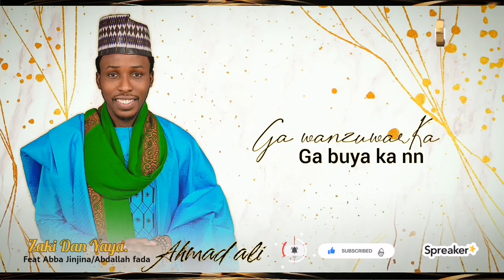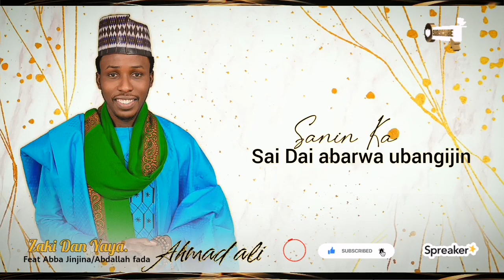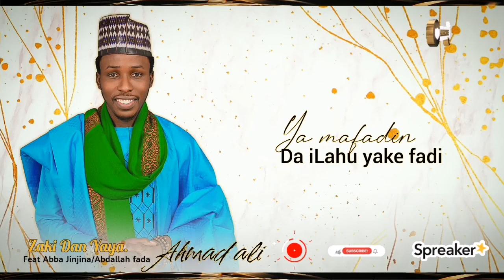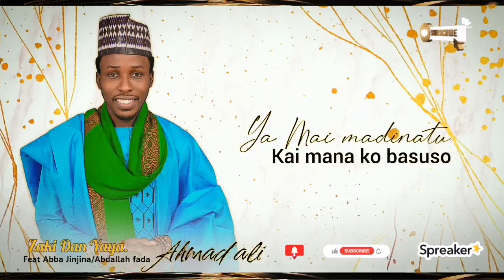Ahmad Ali VID Lyrics ZAKI DAN YAYA Ft Abba Jinjina_Abdl Fada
Nayiwa wannan Wakar (Lyrics) ne saboda Mutane sugane me ake cewa Fatan Hakan Zai farantawa yan uwa da abokan Arziki

Allah ya Karawa ANNABI DARAJA
 Aaaaaameeen